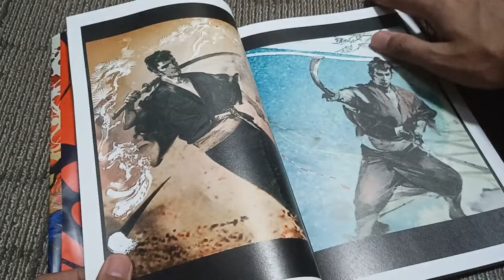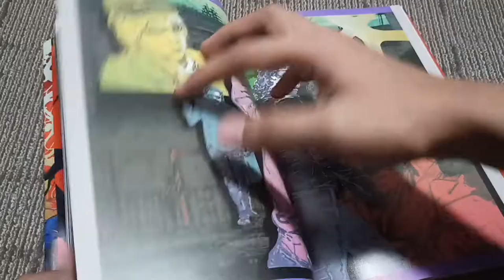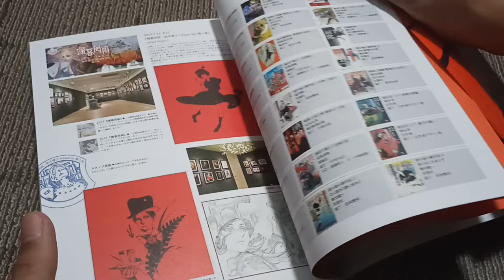(Full Book-flip) Yasushi Suzuki Artworks - Imaginary Japan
Artbook Details:

Author : Yasushi Suzuki
Pages : 136 pages
Language : Japanese
Publisher: Shinkigensha
Date of Publication : 25-Jun-2021

Some personal notes about the artbook:

- I can say the art is very unique, with a combination of Japanese manga and Chinese manhua illustrations.
- Contains very few texts, which can only be found on some pages (as footnotes), glossary and last page of the  book.